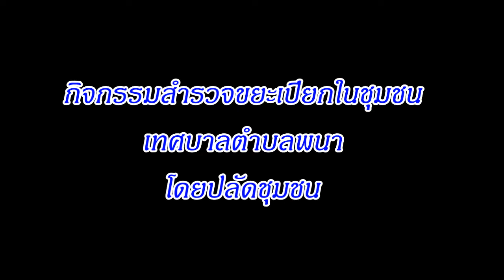ปลัดชุมชนร่วมกิจกรรมการสำรวจขยะเปียกในชุมชน เทศบาลตำบลพนา อำเภอพนา จังหวัดอำนาจเจริญ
ปลัดชุมชนร่วมกิจกรรมการสำรวจขยะเปียกในชุมชน เทศบาลตำบลพนา อำเภอพนา จังหวัดอำนาจเจริญ  สำรวจความต้องการ ส่งเสริมการใช้ถังขยะเปียกรักษ์โลก เยี่ยมยามถามข่าว